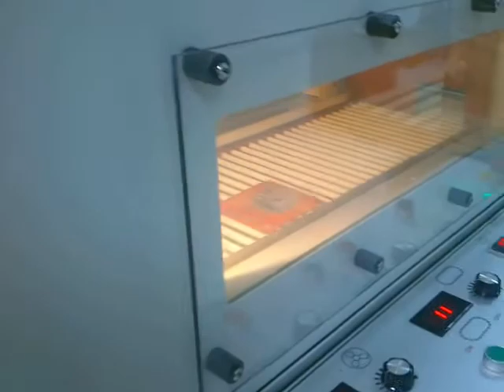LB801- แพ็ค CD